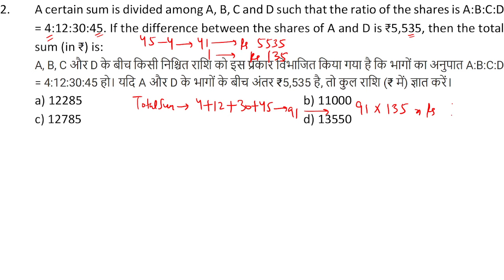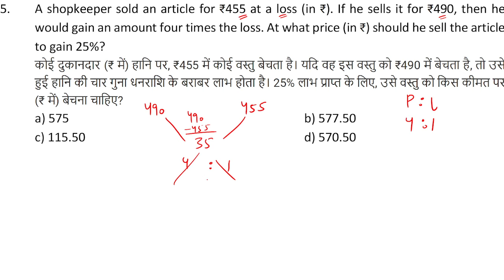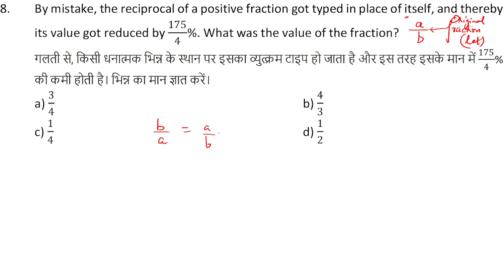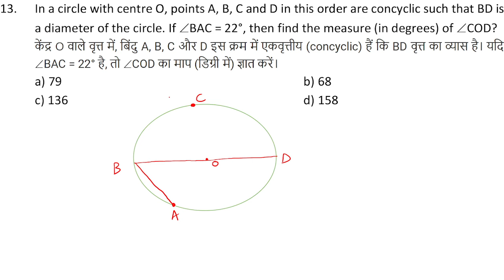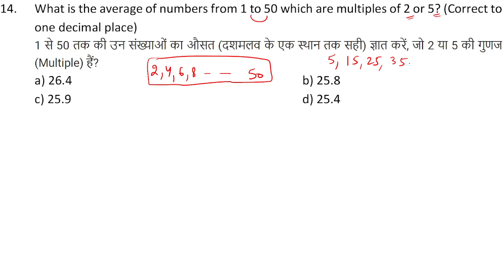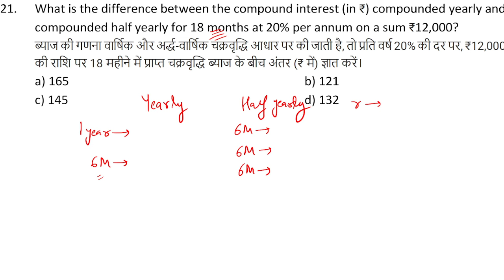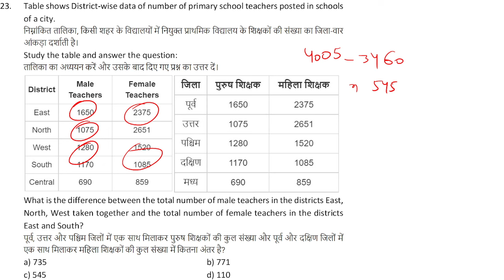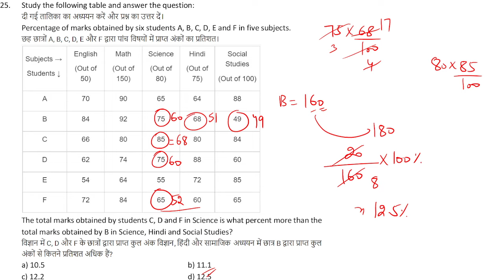SSC CGL 24 August 2021 Shift 3 | SSC CGL 2020 Maths Questions | Previous Year Questions of SSC CGL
In this Video, I have conducted a Practice Session in which I have discussed 25 Mathematics Questions of 24 August 2021 Shift-3 of SSC CGL 2020 Exam.

I have started a new series of daily 25 previous year practice question sessions based on latest TCS pattern. In this series, I will solve the Questions of Maths of SSC CGL 2020 Exam and provide solutions with proper analysis in English and Hindi Language.

All the concepts from Basic to Advanced are discussed to cover Pre and Mains Level through short and tricky concepts so that you can save your precious time in Competitive exams. I always emphasise on the concept of tricks and explain it very elaborately so that tricks will retain for the maximum time in mind and anyone can easily use them in exams precisely.

Watch this video till the end, hit the subscribe button, turn on bell icon, like it, give your precious reviews in comment section and share it with your friends, relatives, knowns who is preparing for SSC exams and on WhatsApp study groups also.